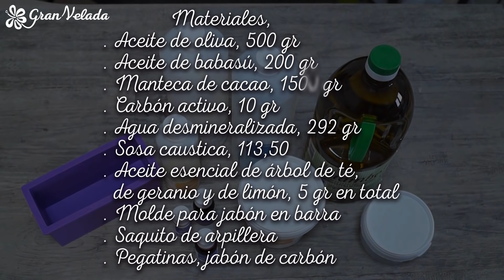Jabon de carbon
¿Buscas detalles de Navidad hechos a mano? Si lo que estás buscando es sorprender con tus regalos y detalles navideños mira ésta idea que hoy te acercamos. Un jabon de carbon activo presentado en unos saquitos de arpillera y con una pegatina muy divertida. El carbón activo es muy conocido en cosmética por sus propiedades para tratamientos de acne y pieles grasas. Es un fuerte limpiador y desinfectante de la piel. Puedes añadirlo en cremas, exfoliantes, mascarillas. La idea de hoy consiste en incorporarlo en un jabón de aceite añadiendo sus propiedades. En el tutorial del blog de detalles encontrarás el paso a paso mas detallado y los beneficios de éste jabón así como mas ideas para introducir el jabón en cosmética,
Accede al carrito en la tienda con todos los productos necesarios para hacer el jabón de carbón activo en casa,
Estos son los ingredientes y cantidades para hacer el jabón en casa,
Aceite de oliva, 500 gr,
Aceite de babasú, 200 gr,
Manteca de cacao, 150 gr,
 5 gr en total
Molde para jabón en barra,
. Pegatinas, jabón de carbón